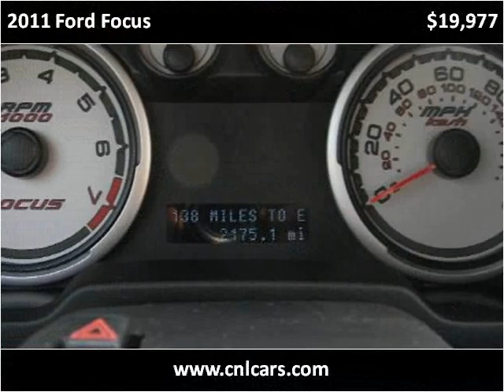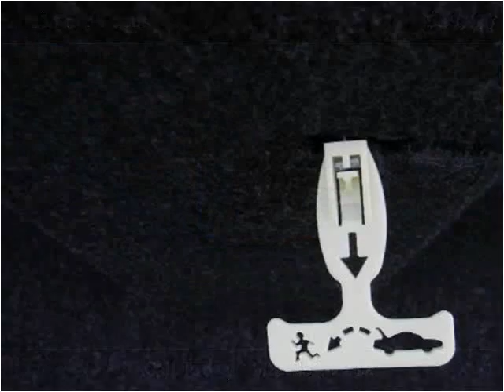2011 Ford Focus Used Cars Louisville KY